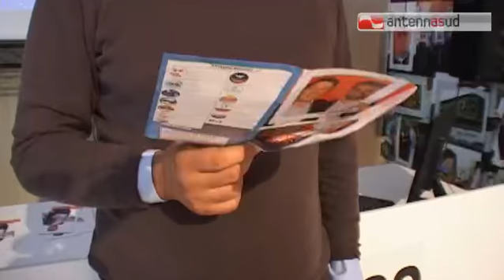TG 10.07.14 Aziende municipalizzate di Bari: compensi dimezzati, donne e professionisti competenti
Completata la Giunta comunale che come abbiamo sentito si è riunita questa mattina, il sindaco Antonio Decaro dovrà a breve occuparsi dei consigli di amministrazione delle aziende partecipate individuando le personalità che entreranno a farne parte. Ma quali saranno i criteri di scelta ?  Ce ne siamo occupati in questo servizio.